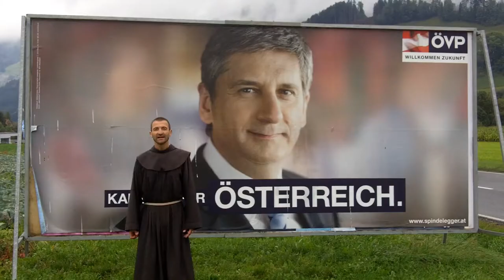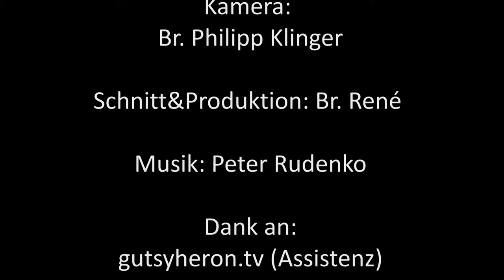Wählergunst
„Zuerst möchte ich mich mal bedanken bei den Wählerinnen und Wählern", meint Werner Faymann am Abend der Natio-nalratswahlen vergangenen Sonntag. Das Werde und Verge-hen der Politiker hängt von der Laune des Volkes ab. Das gibt mir zu denken.